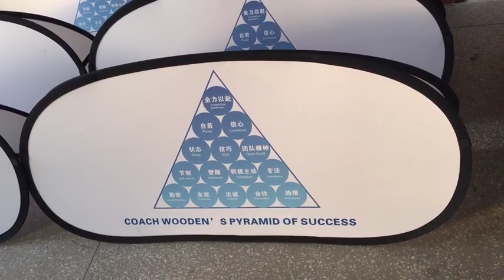free shipping custom a frame banners a frame field banners free design sideline banners